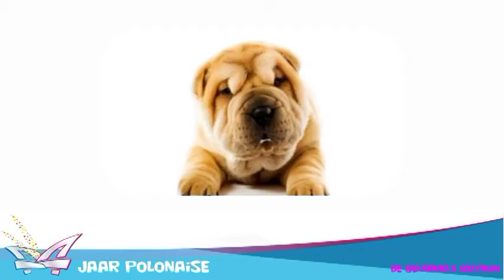Beltrum Belhamels NoaberNight Carnaval